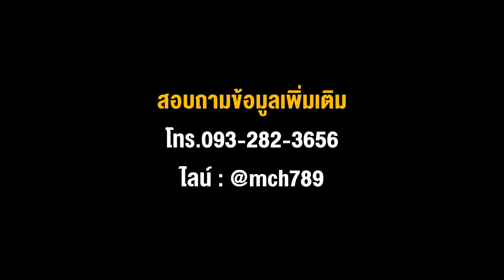เครื่องสับใบอ้อย เครื่องสับอ้อย เครื่องบดใบอ้อย เครื่องย่อยใบอ้อย เครื่องสับย่อยอเนกประสงค์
จำหน่ายเครื่องสับไม้ ขนาดเล็ก-กลาง-ใหญ่ เครื่องย่อยไม้ เครื่องย่อยกิ่งไม้ เครื่องย่อยกิ่งไม้ขนาดเล็ก เราคัดสรรแต่เครื่องจักรที่ได้มาตรฐานสากล เพื่อส่งมอบให้แก่เกษตรกร และโรงงานอุตสาหกรรมทุกขนาดทั่วประเทศ